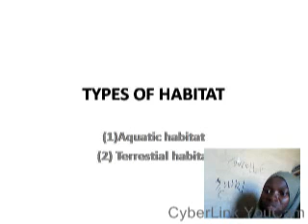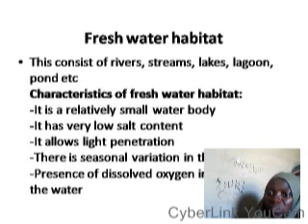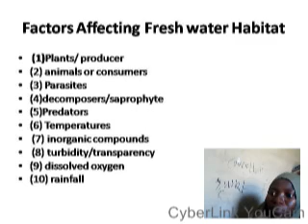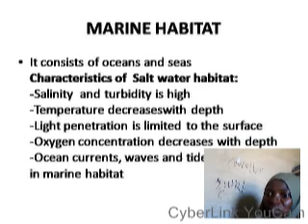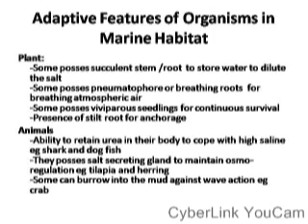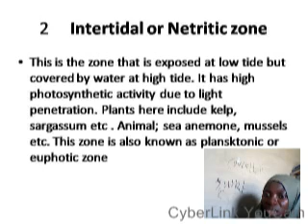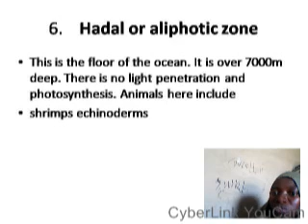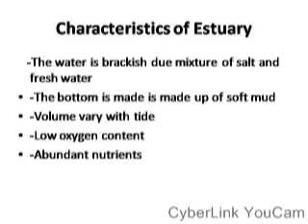Habibat and its types